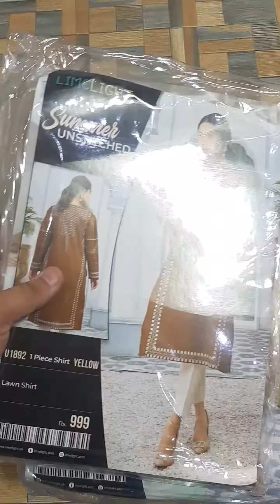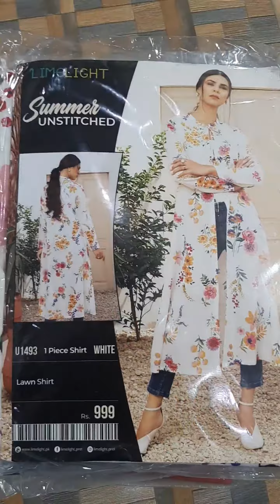Limelight New Eid Collection 2021 | Limelight Shirts 2021 | Limelight Unstitched Collection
In this video u can watch Limelight New Eid Collection 2021 | Limelight Shirts 2021 | Limelight Unstitched Collection
Maria b Master Copies and All kinds of dresses outfits

Baroque / Maria B / Jazmin / Crimson / Chantelle / Maryam N Marya / Limelight And all others brands are available here.

Shop Name : Ibrahim's House of Brands

Shop Adress : 1st Floot, Golra Market, Saddar Bazaar, Renala Khurd, Okara